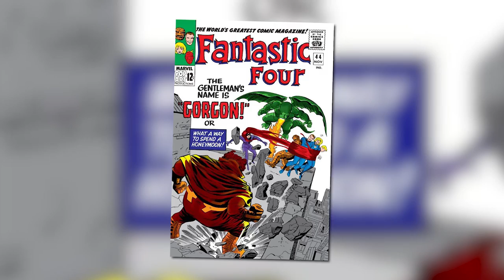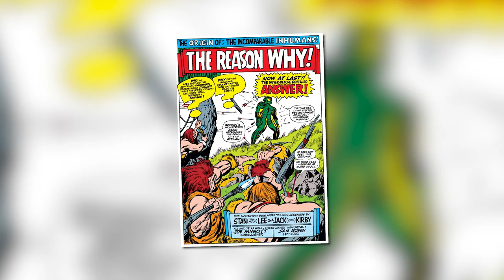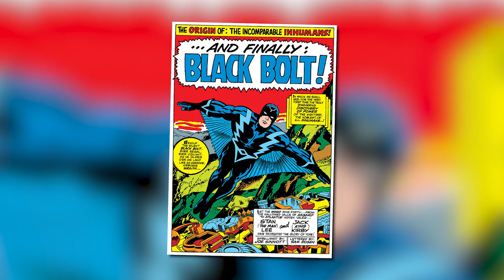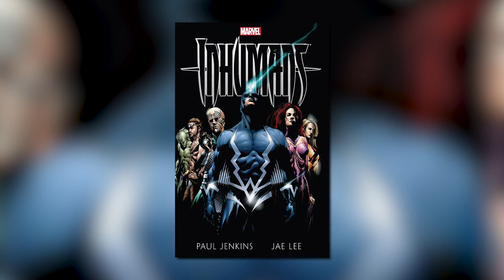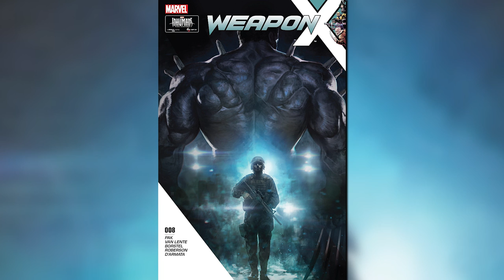History Of Marvel's Inhumans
Today on Variant, we go over the History of Marvel's Inhumans, before their series hits TV later this month!